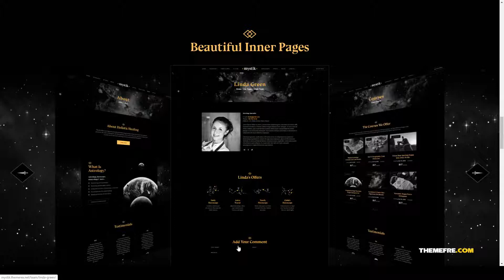Nishikawa Astrology and Esoteric Horoscope WordPress Theme events lessons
Columns 4+

 Layout Responsive

 Tags astrology, esoteric, events, holistic, horoscope, lessons, magic, meditation, numerology, religion, spiritual, store, woocommerce, workshops, yoga